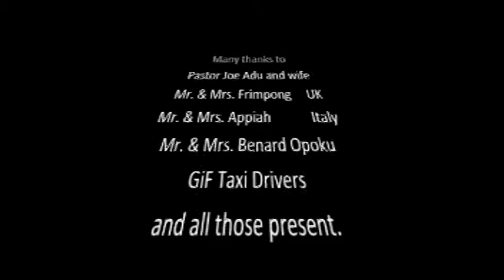Dedication: Mathys Williams Osei Kofi Kwarning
Dedication: Martis William Kofi Osei Kwarning.
At the Kingdom Christian Chapel